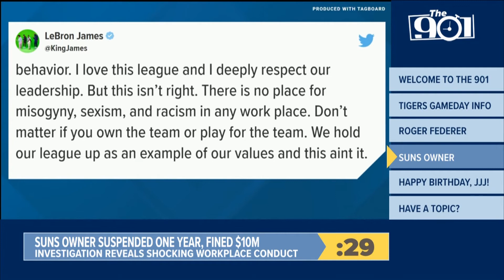The 901 | Arkansas State vs. Memphis, Happy birthday, JJJ!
Clayton Collier gets you up to speed on everything Memphis sports in Thursday's episode of The 901.